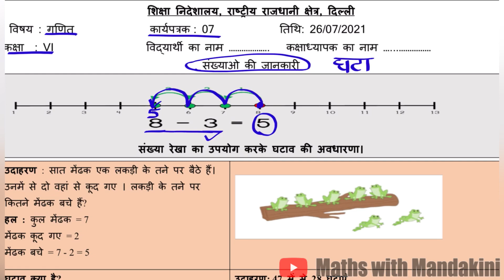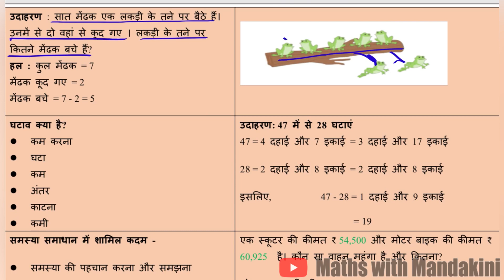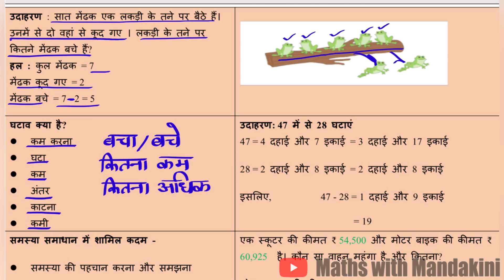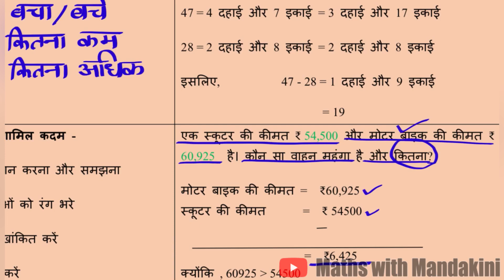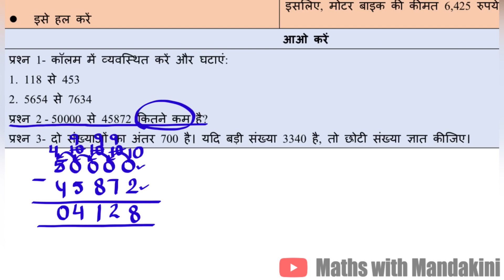DOE Class-6 Maths Worksheet-07 Date_26/07/21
घटा